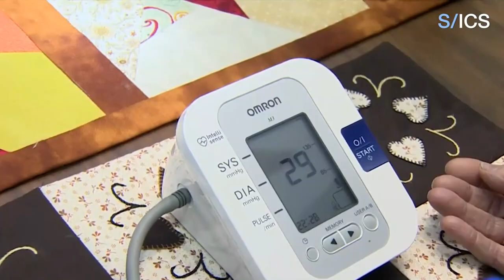"Strack", un nou model d’atenció per al pacient després de patir un ictus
El primer any després de patir un ictus és crític en la recuperació del pacient. L'Hospital Universitari de Bellvitge, l’Hospital de Viladecans i l’Atenció Primària Metropolitana Sud de l'ICS han iniciat el programa "Strack", que planteja un nou model d’atenció integral per garantir la continuïtat assistencial a partir de l’alta mèdica.

L’eix central del projecte és un Pla de Salut o de Cures personalitzat, que el pacient rep juntament amb l’alta mèdica i que inclou una aplicació mòbil i dispositius que permetran el monitoratge i l’autocontrol per part del pacient d’un seguit de paràmetres fonamentals, com ara la pressió arterial o la freqüència cardíaca.

Mitjançant la connexió d’aquests dispositius amb l’app i la plataforma de telemedicina de l’Hospital es podran monitorar les principals patologies de risc en aquests pacients.